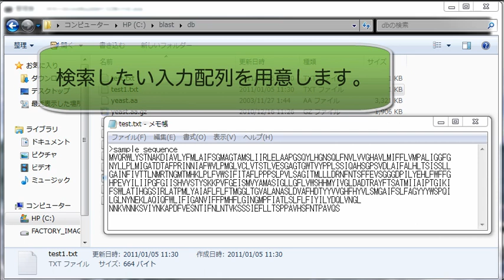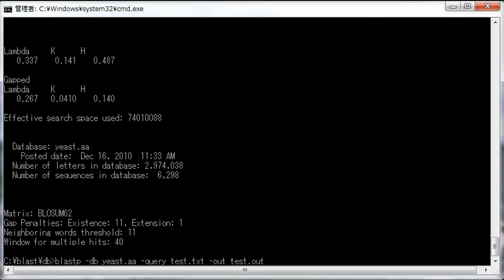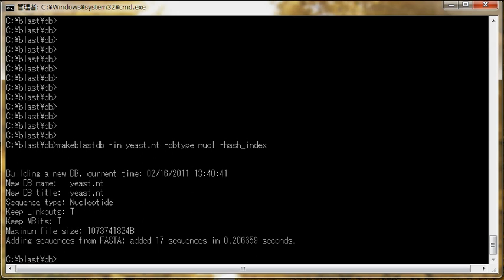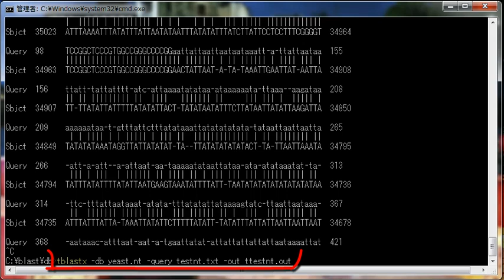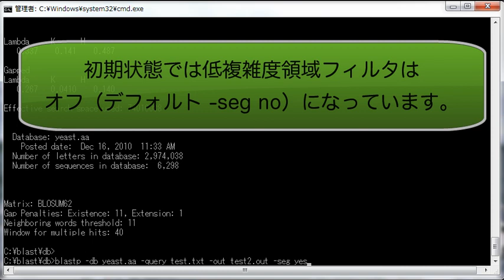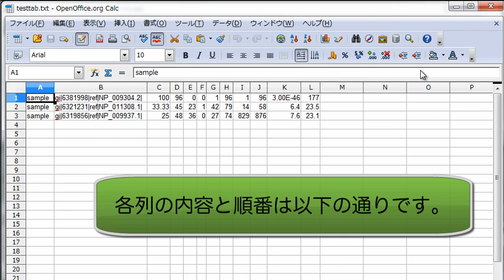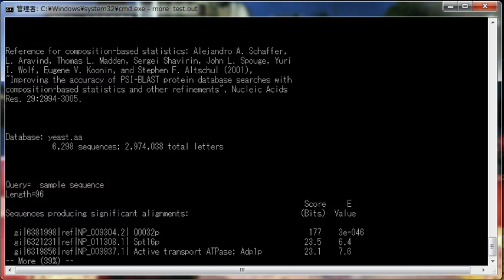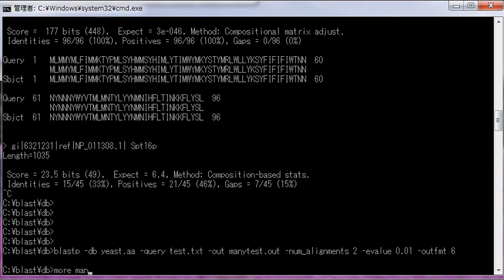Local BLAST の使い方～検索実行・オプション編～ 2011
自分のコンピュータでBLAST検索を実行する方法を紹介します。

現在、さまざまなデータベースに対してウェブ経由でBLAST検索を実行できます。
しかしながら、実行速度が遅かったり、大量に検索すると怒られたり、自分の望むデータベースがなかったりする場合があります。
また、まだ公開していない配列データに対して、BLAST検索を実行したい場合もあるかもしれません。

そんなときには、自分のコンピュータにBLASTをインストールして、ローカルでBLAST検索を実行してしまいましょう！今回はその第二弾、"検索実行・オプション編"としてBLASTプログラムの検索実行やオプションをを使っての実行方法について紹介します。

検索実行では前回作成した酵母のアミノ酸配列データベースに対して、サンプル配列と類似の配列を検索しています。オプションの実行では、さまざまなオプションを使って検索結果をしぼったり、表示形式を変更したりする方法について紹介します。

また、Local BLASTは、standalone BLASTとも言われています。